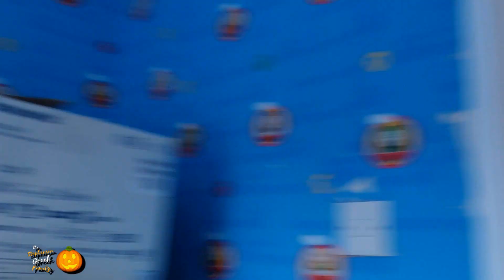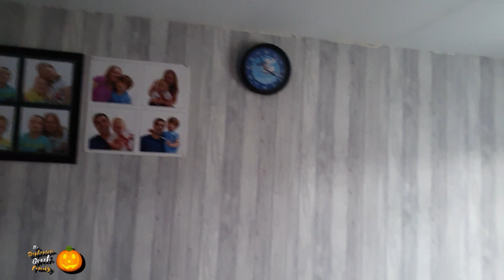Painting Again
On Today's Vlog it's back to finishing the painting of the stairs and landing that started Monday. Steven spends the morning finishing it of and Cheryl gets on with the washing.

Our E-Bay Shop -